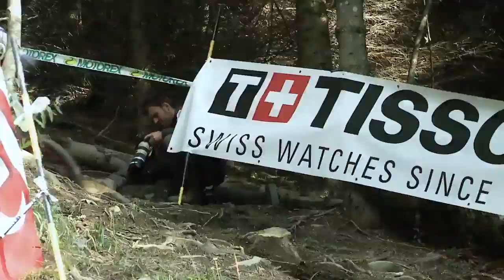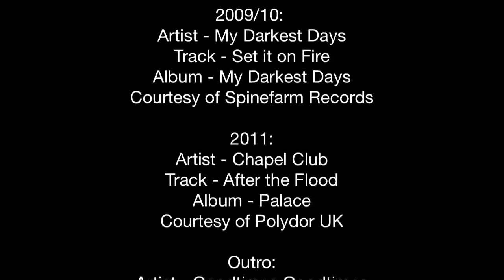Danny Hart - Hart and soul, part 2